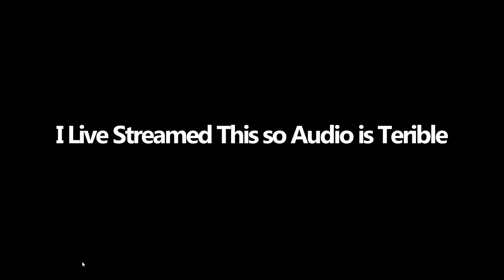Poppy Playtime Chapter 1: A Game Crashing Experience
I play through Poppy Playtime Chapter One and my sister comes for the ride too.

Thanks For Taking the Time  to Watch Me!